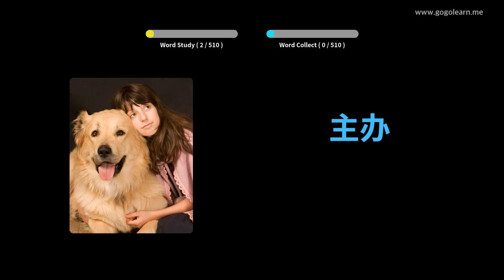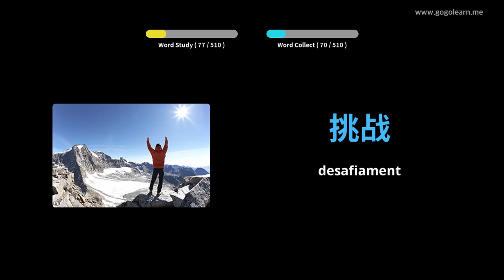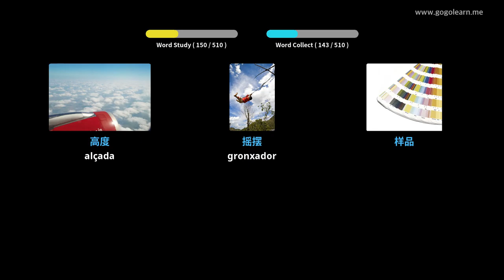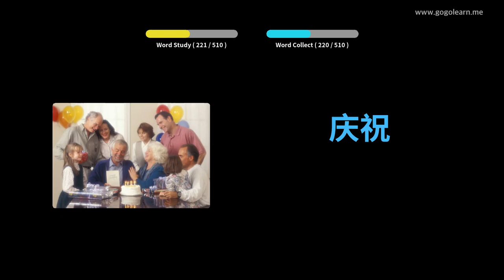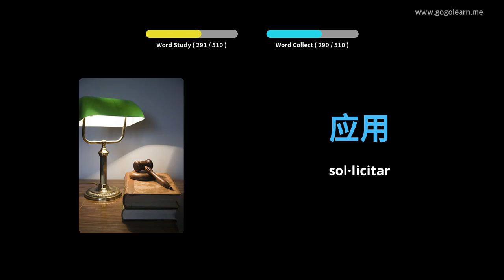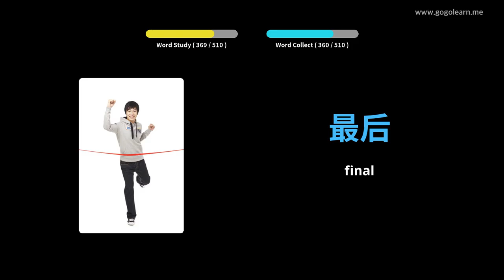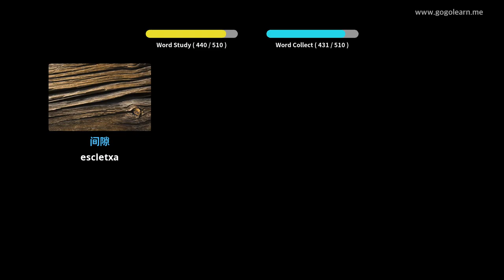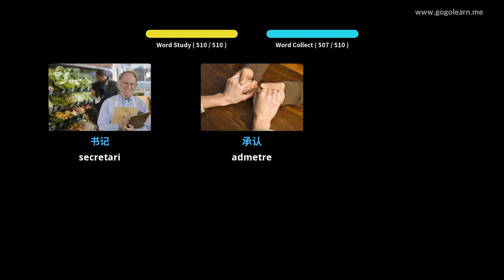Aprèn Amb Imatges Xinès | Vocabulari Xinès Secundària Bàsica | Golearn